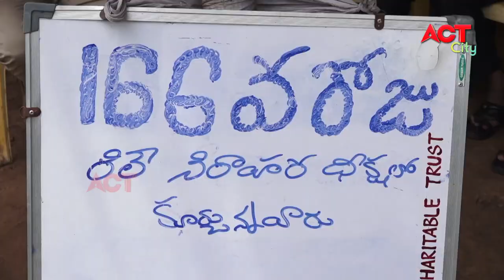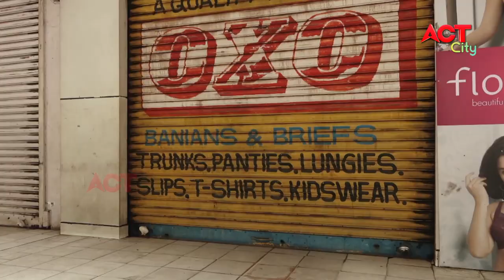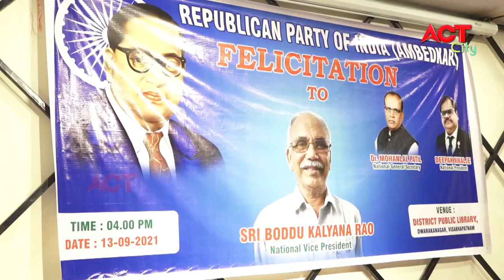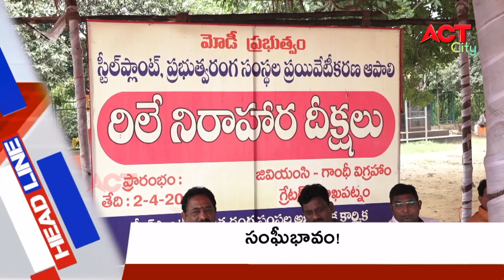MORNING ACT CITY VIZAG NEWS 14-09-2021